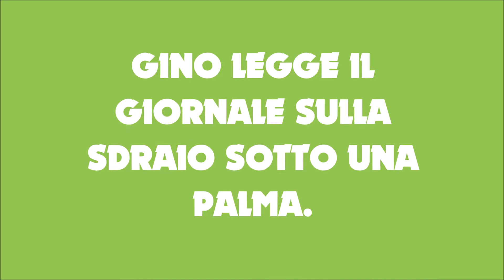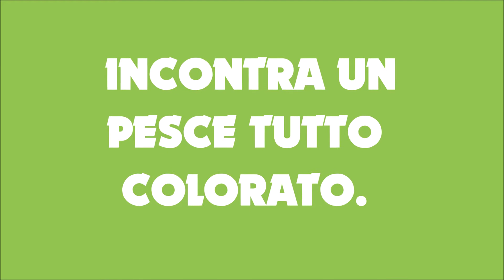Gino al mare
Storia realizzata con i tangram da me che sono Matteo.